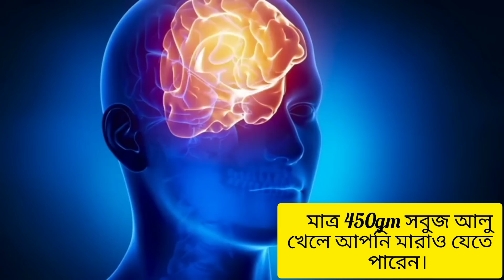নিরীহ এইসব খাদ্যের ঘাতক বিপদ।সর্তক থাকুন সুস্থ থাকুন। Common Foods That Can Make You ILL.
দৈনন্দিন জীবনে আমাদের ব্যবহৃত কিছু খাবার বা সবজি যেগুলো ছাড়া আমাদের দৈনন্দিন জীবন প্রায় অচল।
 সেই আপাত নিরীহ সবজি বা খাদ্য গুলি সামান্য চিনতে ভুল হলে যে কত ঘাতক হয়ে উঠতে পারে এই নিয়ে আজকের এই ভিডিওটি,
এই ভিডিওতে বলা অনেক তথ্যই হয়তো আপনারা জানেন অনেক তথ্যই হয়তো আপনাদের কাছে পরিচিত।
আজ আমি সেই পরিচিত তথ্য গুলোই চিকিৎসা বিজ্ঞানের আলোকে আপনাদের সাথে একটু আলোচনা করতে চাই।
 সবজি বা খাদ্যগুলো বয়স্কদের ক্ষেত্রে অতটা ঘাতক না হলেও বাচ্চাদের ক্ষেত্রে প্রয়োগ ভুল হলে প্রাণান্তকর হতে পারে। কারণ একটি পরিবার তো শুধু বয়স্কদের নিয়ে নয় ছোট ছোট বাচ্চাদের নিয়েই একটি পরিবার আরো সুন্দর হয়ে ওঠে তাই চলুন আর অবতারণা না করে আমরা সরাসরি ভিডিওটি প্রবেশ করি ।
ভিডিও টি মনোযোগ দিয়ে দেখুন অনেক অজানা তথ্য পাবেন আশাকরি।
ভাল থাকবেন ও সুস্থ থাকবেন। 🙏

মধু খাওয়ার নিয়ম ও উপকারিতা,
মধু খাওয়ার নিয়ম,
মধু খাওয়ার উপকারিতা,
মধু খেলে কি উপকারিতা,
মধু খাওয়ার সঠিক নিয়ম,
মধু খেলে কি উপকার হয়,
মধু খেলে কি মোটা হয়,
মধু খেলে কি হয় মধু কিভাবে খেলে উপকার,
মধু খেলে কি ওজন কমে,
মধু খেলে কি কি উপকারিতা হয়,
মধু খেলে কি ডায়াবেটিস হয়,
মধু খেলে কি ক্ষতি হয়,
মধু খাওয়ার নিয়ম,
মধু খাওয়ার উপকারিতা,

আপেলের উপকারিতা,
আপেল সিডার ভিনেগার খাওয়ার নিয়ম,
আপেল,
আপেলের জুস,
আপেল পিউরি রেসিপি,
আপেল খাওয়ার উপকারিতা,
আপেল খাওয়ার সঠিক সময়,
আপেল খাবার নিয়ম,
আপেল খাওয়ার উপকারিতা কি,
আপেল খেলে কি লম্বা হয়,
আপেল খেলে কি ওজন বাড়ে,
আপেল খেলে কি ওজন কমে,
আপেল খেলে কি মোটা হয়,
আপেল খেলে কি ঠান্ডা লাগে,
আপেল খেলে কি ডায়াবেটিস বাড়ে,
আপেল খেলে কি গ্যাস হয়,

Free video and pictures attributes to pixabay and pixel website.

If you have any concerns about your health, you should see your Doctor immediately. Results vary by individual, so we do not guarantee you will get the same results as any shown here( our channel- dranupamhelpful)or on our website.